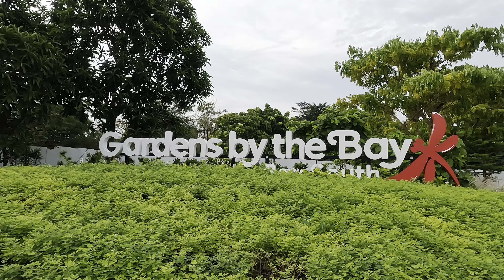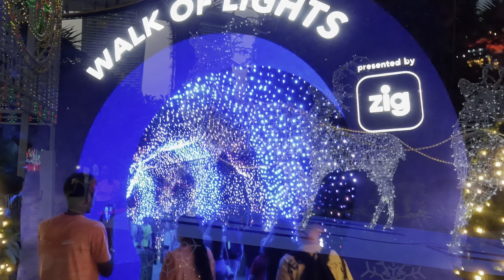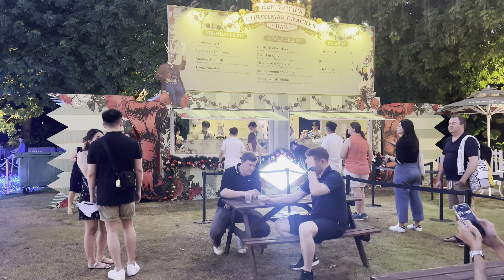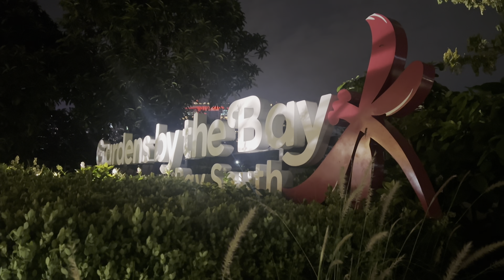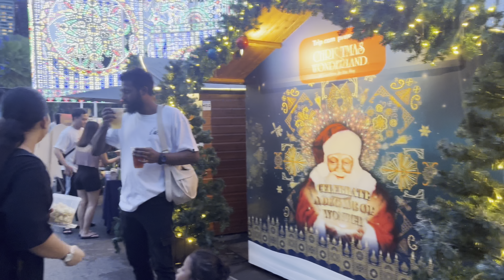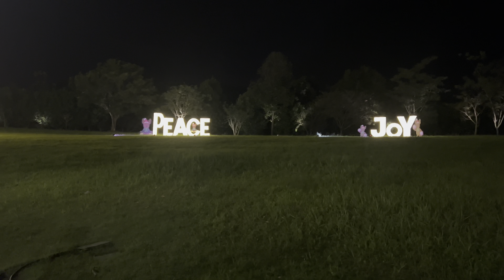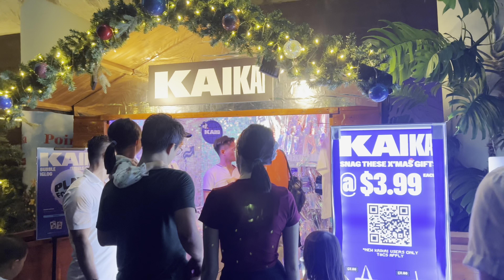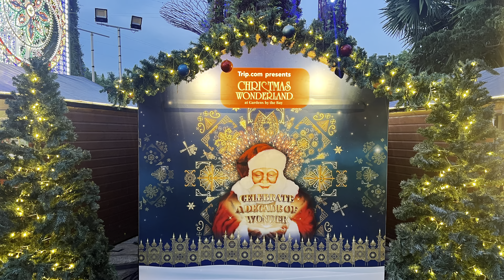SINGAPORE’S BIGGEST CHRISTMAS WONDERLAND AT GARDENS BY THE BAY 2023(4K HDR)|CHRISTMAS MARKET 2023🎄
新加坡濱海灣花園的神奇聖誕仙境 2023:SINGAPORE’S BIGGEST CHRISTMAS WONDERLAND  AT GARDENS BY THE BAY 2023(4K HDR)|CHRISTMAS MARKET 2023🎄